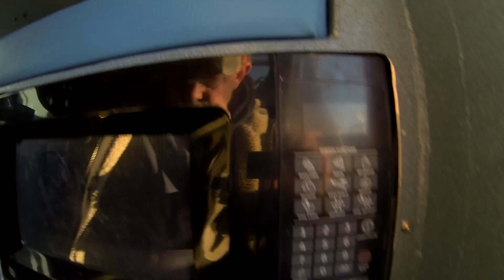PWS gillnetter walk through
This is the inside of our latest PWS gillnetter